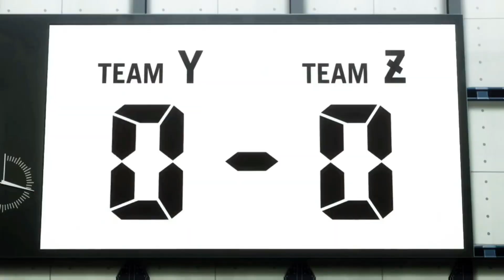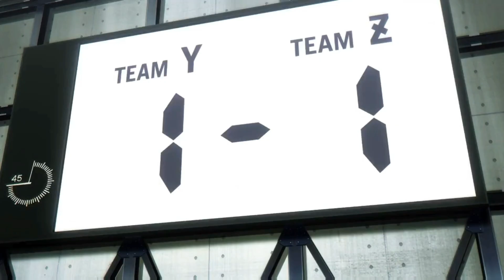Team Z VS Team Y [Only Football Scenes]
Blue lock but only football scenes !